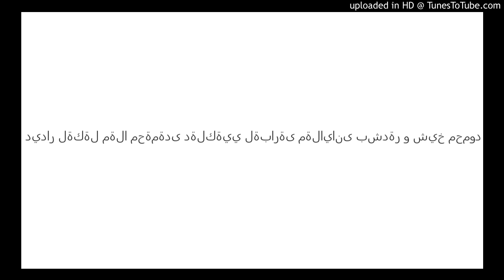ديدار لةكةل مةلا محةمةدى دةلكةيي لةبارةى مةلايانى بشدØ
73. ديدار لةكةل جةند كةسيك
22__Didari_xellk
Abdulraqib Yusif